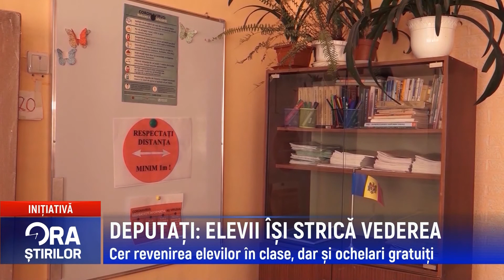DEPUTAȚI ELEVII ÎȘI STRICĂ VEDEREA